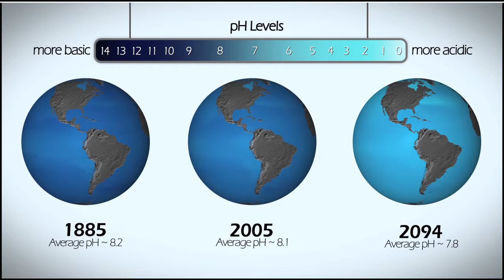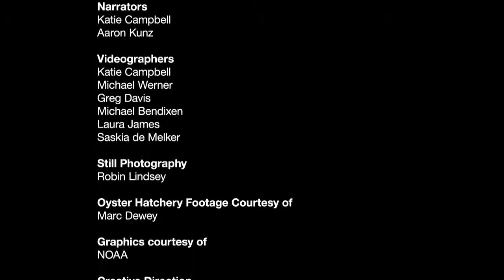Beneath the Surface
Although our treasured Northwest waters appear pristine, they are threatened by a host of concerns. Dive beneath the surface with EarthFix to learn about the unseen dangers and their impacts on area fisheries, marine life and tribal communities. See related content

Written, produced & edited by Katie Campbell
Coordinating producer: Stacey Jenkins
Videography by Katie Campbell, Michael Werner, Greg Davis, Michael Bendixen, Laura James, Saskia de Melker